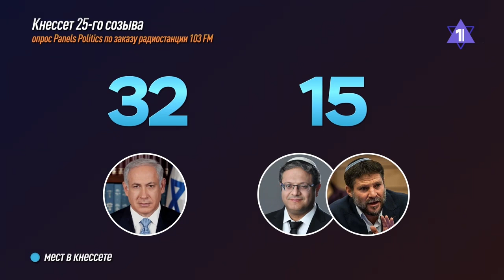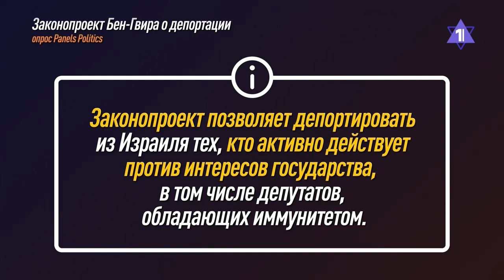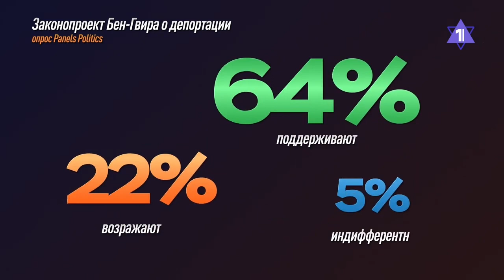Закон о депортации и другие обещания израильских политиков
64% израильтян поддерживают законопроект, который позволяет депортировать из Израиля тех, кто активно действует против интересов государства, в том числе депутатов, обладающих иммунитетом.